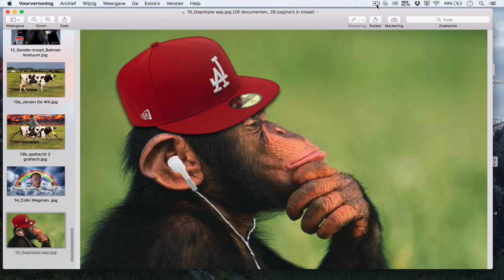Showcase - Pimp my object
Enkele voorbeelden van studenten ROCMN Creative college t.b.v. de opdracht pimp my object.